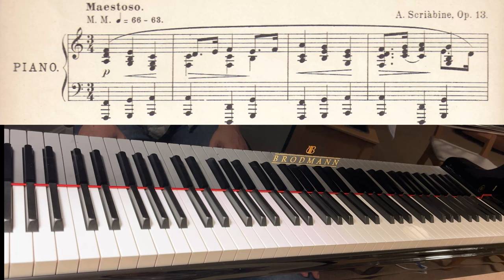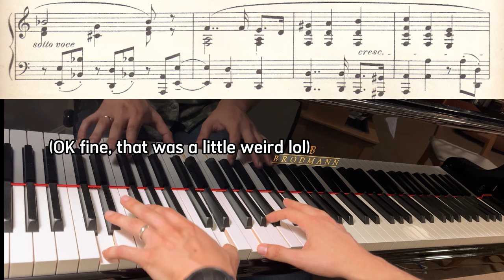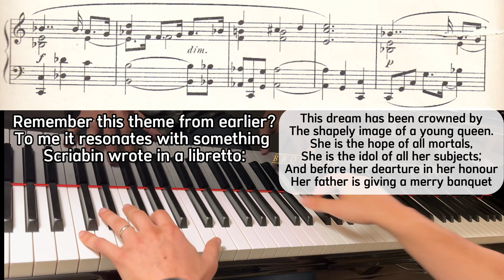5th Place: Favorite Scriabin Preludes | Majesty: Op. 13 No. 1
5th Place: Prelude Op. 13 No. 1 in C Major
NOTE: My initial release of this video had an audio issue (weirdly quiet), so I fixed the issue and am re-uploading this episode. Thanks for your understanding! :)

Scriabin quotes in this video are from The Notebooks of Alexander Skryabin by Pushkin and Nicholls. The book is fascinating (and maybe a bit expensive 😅).

I recorded this one before in an impromptu recording session with my 10-year-old son as videographer. That performance was a bit too fast and it wasn't as polished as this one, but it's a fun video anyway (If you take time to listen to both, I'm curious to hear which you prefer, haha.)

Gear
Piano: Brodmann CE175.
Mics: 2x Rode NT5 Matched Pair, with omni capsules
Mixer: Behringer Xenyx 802S Mixer
Software: CapCut Desktop (mobile is kinda useless lol)